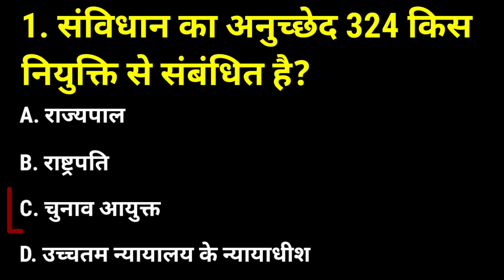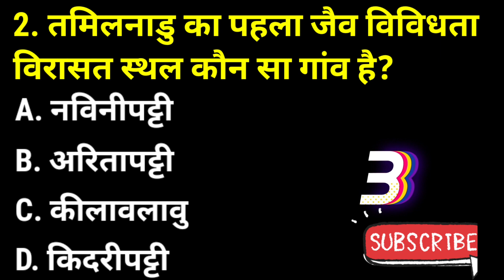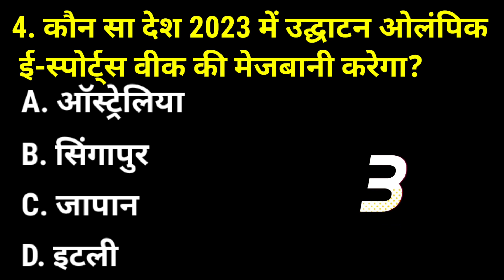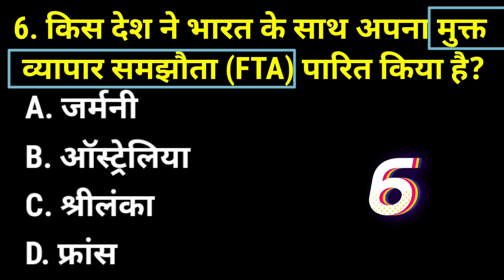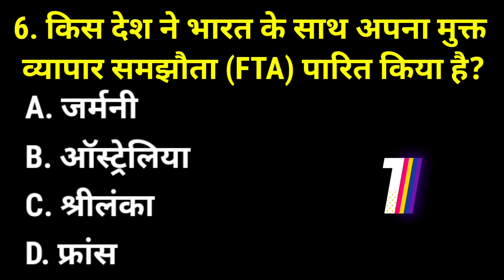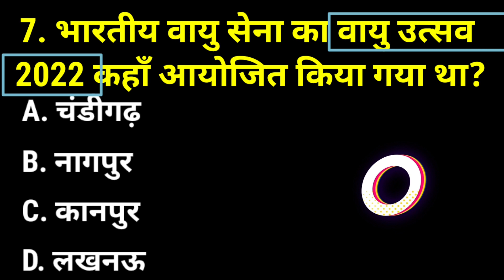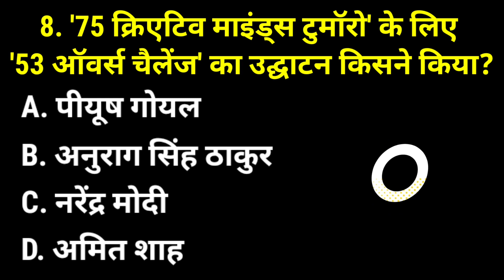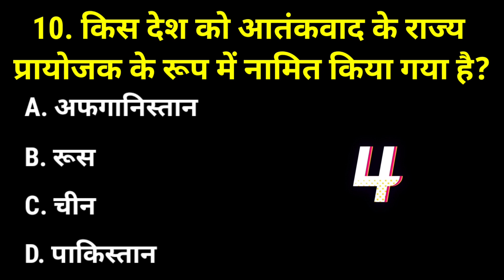12 December 2022 current affairs GK MCQ CURRENT AFFAIRS TODAY IMPORTANT CURRENT AFFAIRS IN HINDI